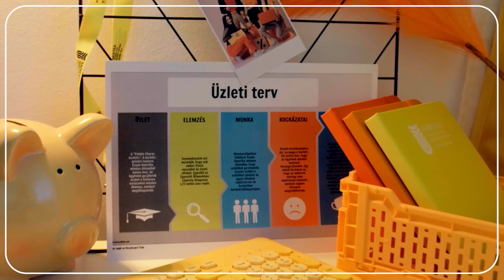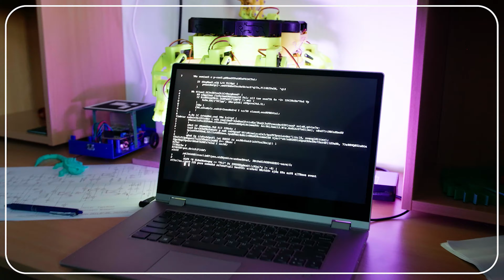🎓 Érd el önmagad legjobb verzióját! 🎓 – Sapientia EMTE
👀💭 Neked mi kerül fel az egyetemi bakancslistádra? ✅ Maxold ki az egyetemi éveidet, érd el önmagad legjobb verzióját a Sapientián! 🎓